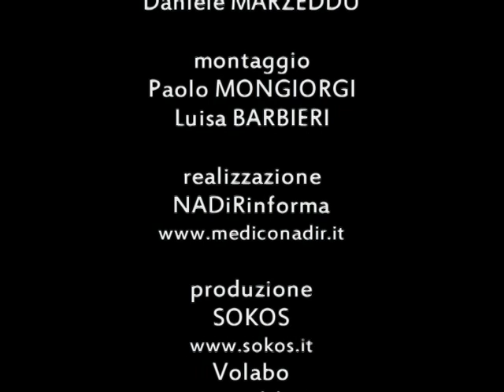15 ANNI DI SOKOS (1°parte)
NADiRinforma: 19 Settembre 2008 Sala del Baraccano (Bo) - Saluto delle Istituzioni, lettura magistrale del Presidente di Sokos, Romeo ZENDRON.L'Associazione SOKOS nacque a Bologna nel maggio 1993 su iniziativa di un gruppo di medici volontari. Lo scopo era ed è garantire assistenza gratuita agli immigrati senza permesso di soggiorno, alle persone senza dimora e a chiunque viva condizioni di esclusione sociale nel territorio di Bologna.SOKOS offre, in convenzione con l'AUSL , visite di medicina di base e specialistica e, dalla nascita, ha assistito oltre 14.000 pazienti con personale interamente volontario (oltre 30 medici, 10 operatori per l'accoglienza, 2 farmacisti). Le attività promosse dall'Associazione, mirano; oltre alla cura delle malattie, alla tutela e alla promozione del benessere fisico, psichico e sociale della persona.Alla luce dei 15 anni di esperienza maturata da SOKOS, operando sul territorio di Bologna , il convegno rappresenta un momento di riflessione e confronto sulla tematica " Salute e migrazione " sia negli aspetti più generali che in quelli specifici del contesto bolognese . Istituzioni competenti ed associazioni del terzo settore che prestano assistenza agli immigrati confronteranno le loro esperienze per individuare gli ostacoli da rimuovere e le politiche necessarie a realizzare, sul nostro territorio, una reale integrazione e la tutela dei diritti fondamentali.